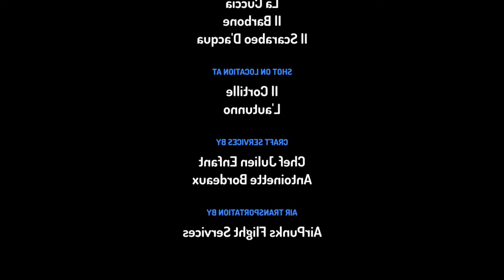Il Cane Yorkshire È Il Barbone Vanno Il Parco Snam